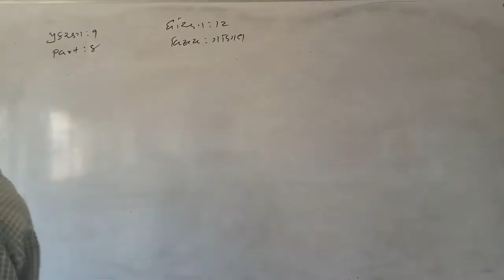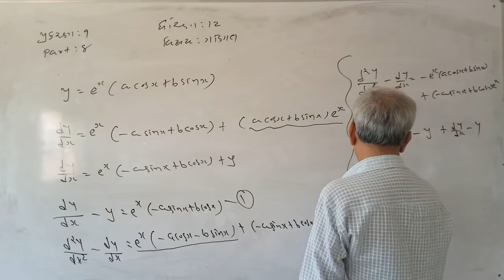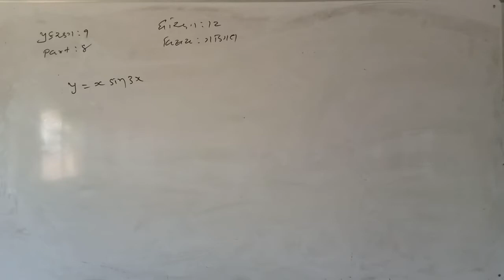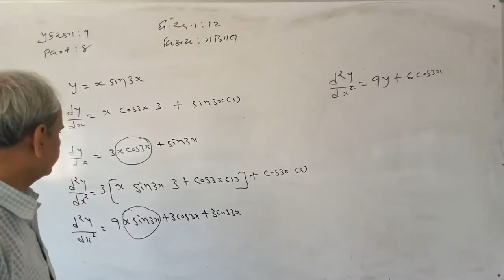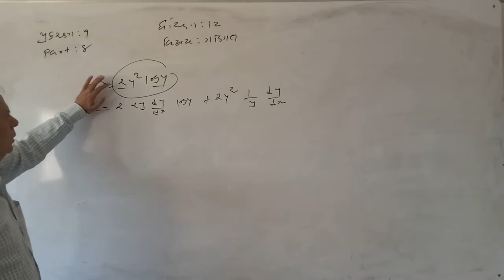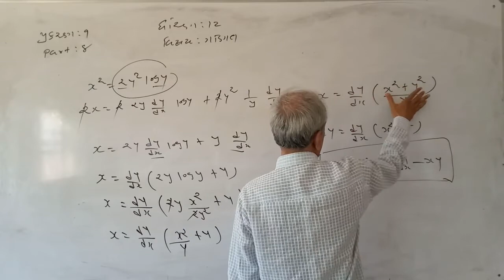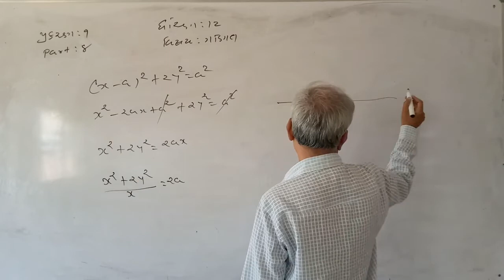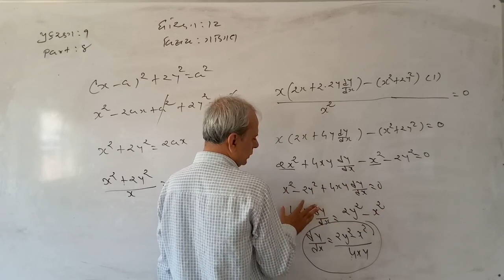12SCI MATHS CH 9 PART 8